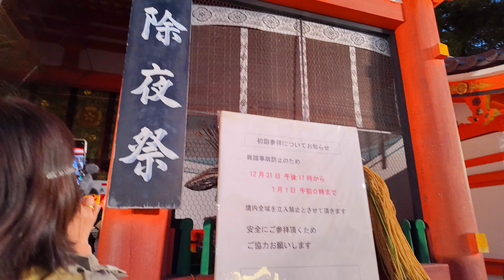12/31(日)大晦日の京都 夕暮れ時の祇園花見小路〜八坂神社を歩く【4K】Kyoto Night Walk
【2023年12月31日(日曜日)】京都

大晦日夕暮れ時の京都祇園から八坂神社を歩きました。

[Sunday, December 31, 2023] Kyoto

 I walked around Yasaka Shrine from Gion, Kyoto at dusk on New Year's Eve.